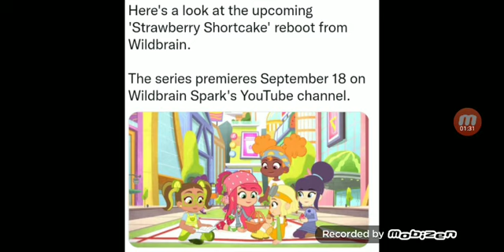the canned Strawberry Shortcake reboot is coming back.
Well then, back then Wildbrain was planning to have a CGI Strawberry Shortcake reboot with different designs and now they decided to bring them back but in a 2D design being similar to Polly Pocket 2018. It's quite interesting how Wildbrain is using it very interestingly as it will premiere in September 18 2021.